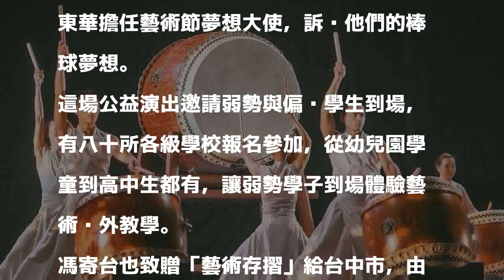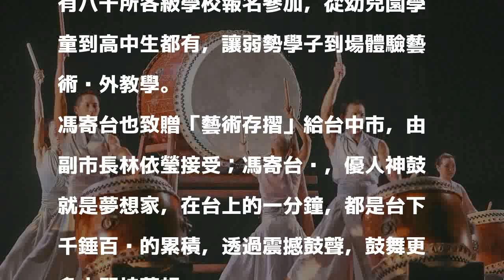優人神鼓 陪弱勢勇敢追夢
優人神鼓精彩演出節目「勇者之劍」，讓民眾目不轉睛。 記者黃仲裕／攝影 分享        新舞臺藝術節昨晚在台中圓滿戶外劇場揭幕，由「優人神鼓」演出「勇者之劍」。這場公益戶外演出吸引近萬人進場，演出前全場揮舞螢光棒為點亮夢想許願，點點搖曳的藍紫色螢光閃亮夜空。

發表評論評論如下。